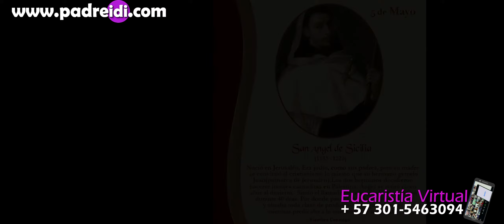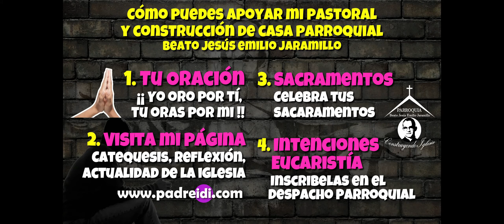Mayo 5, San Ángel de Sicilia, Un faro en el horizonte, historias de un santo, padreidi.com,